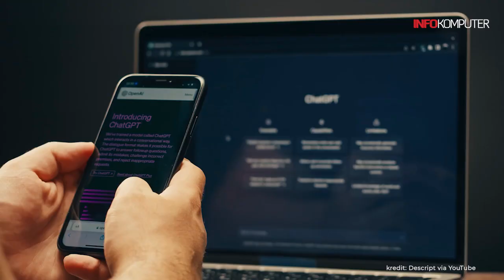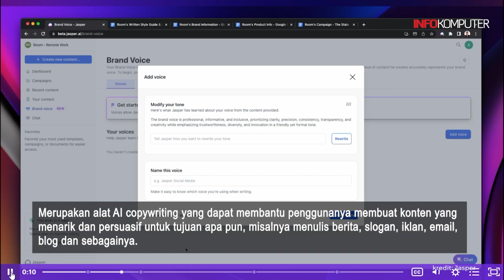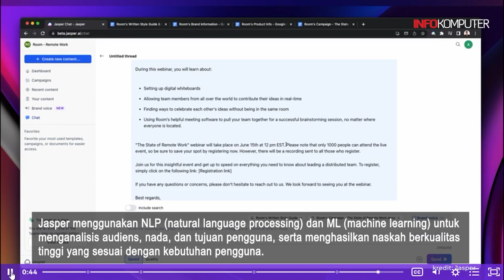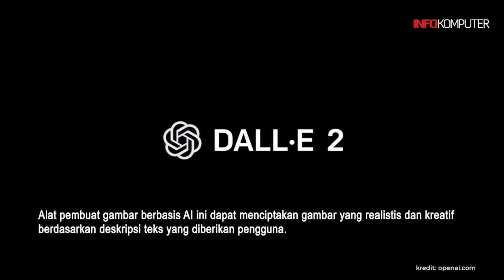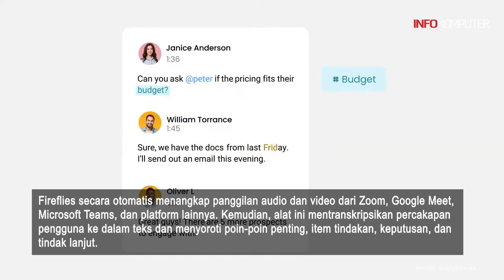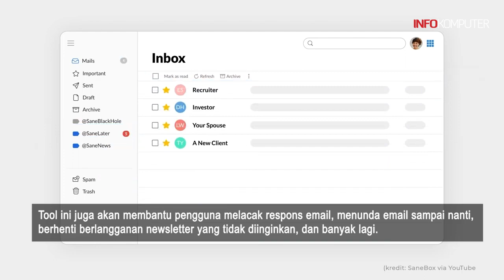Nih! 10 Tool AI yang Patut Anda Coba di 2023, Termasuk ChatGPT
Teknologi artificial intelligence (AI) terus merevolusi berbagai industri, mendorong inovasi, dan mengubah kehidupan serta pekerjaan kita.
Di tahun 2023 ini, terutama setelah kemunculan ChatGPT, ada banyak tools (alat) berbasis AI yang diperkenalkan. Aneka tool ini menawarkan
kemampuan yang menarik untuk memberdayakan individu dan perusahaan/organisasi untuk memanfaatkan potensi AI. Inilah 10 alat berbasis AI teratas di tahun 2023 yang patut Anda coba. Silakan disimak!
Teks: Infokomputer.grid.id/Liana Threestayanti
Voice Over: Liana Threestayanti
Sumber Video: Storyblocks
Video Editor: Zulfikar Muin